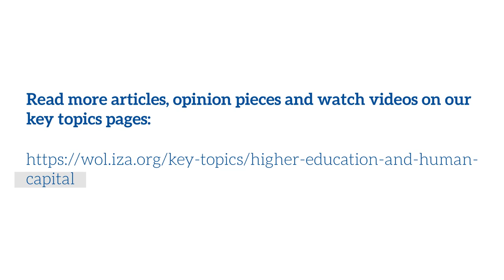IZA World of Labor discussion on the economics of education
IZA World of Labor discussion on the economics of education with Shqiponja Telhaj from the University of Sussex, Eric Taylor from Harvard University and John Friedman from Brown University